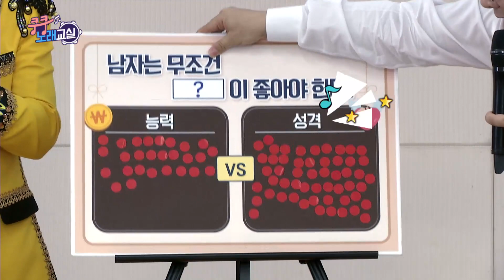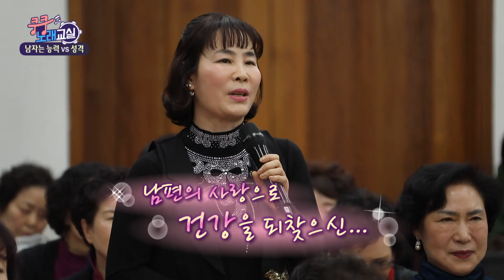쿵쿵노래교실83회 박상철 항구의 남자 박미현 노래강사 / YTN 라이프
▶ 배울노래 : 항구의 남자
▶ 초대가수 : 박상철
▶ 이러쿵저러쿵 토크
남자는 무조건 (   )이 좋아야 한다!  능력VS성격